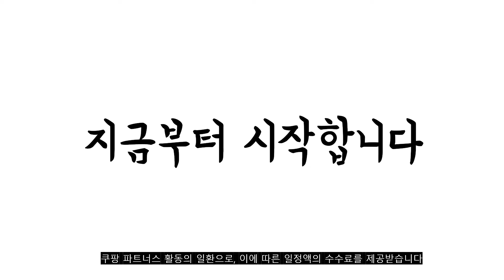광고 2022년 가장인기있는 차량용커튼 추천 판매순위 TOP10 가성비 평점 후기 비교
❤️❤️❤️광고 2022년 가장인기있는 차량용커튼 추천 판매순위 TOP10❤️❤️❤️

1위. 인앤모터스 차량용 커튼 레일형 70cm, 블랙, 2개 [15,700원]

2위. 블랙팟 가려보게 차량커튼, 1세트, 블랙 [20,320원]

3위. 유트러스 차량용 자수 햇빛가리개 소 70 x 50 cm, 튤립, 1개 [9,810원]

4위. 블랙팟 가려보게 차량커튼, 1세트, 블랙 [20,320원]

5위. 차량 블라인드 가정 햇빛가리개 카커튼 흡착식 간편 차량블라인드 2개 세트, 블랙 대형2개 [17,240원]

6위. 블랙팟 뚝딱착 햇빛가리개, 2개, 블랙 [17,900원]

7위. 더자리 차량용 암막 햇빛가리개, 트윙클 네이비, 2개 [9,900원]

8위. 블랙팟 가려보게 차량커튼, 2세트, 블랙 [40,600원]

9위. 자동차 커튼 2열 유아 햇빛가리개 차박 캠핑 커튼, 뜀토끼, 소형 70x50 [6,900원]

10위. 차량용 햇빛가리개 레일 커튼 앞좌석 2p + 뒷좌석 2p 풀세트 00350, 1세트, 블랙 [17,260원]